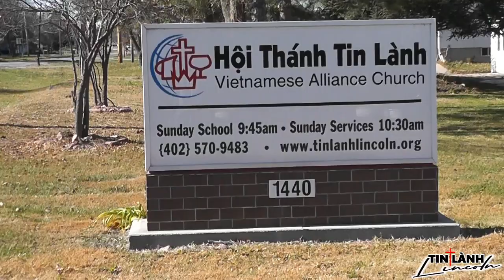Đầu Tin Lành-T.Đ Nguyễn Thị Huynh Anh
Bài Giảng mục sư Võ Thanh Bình Hội Thánh Tin Lành Lincoln Nebraksa USA